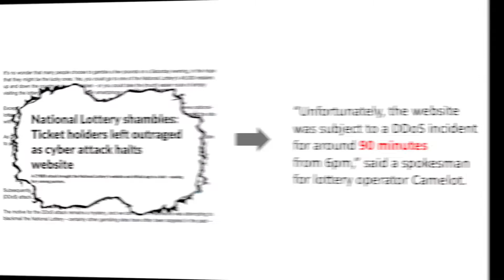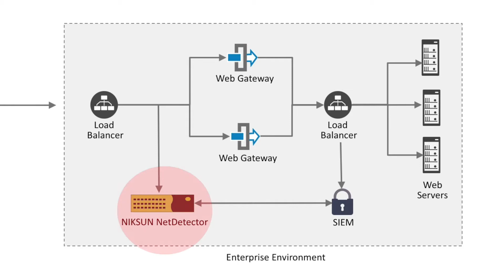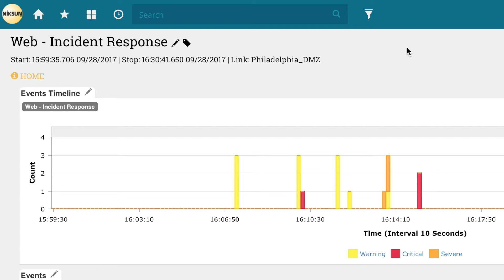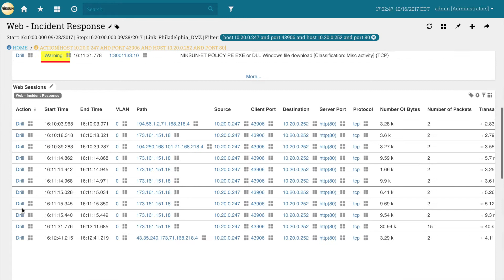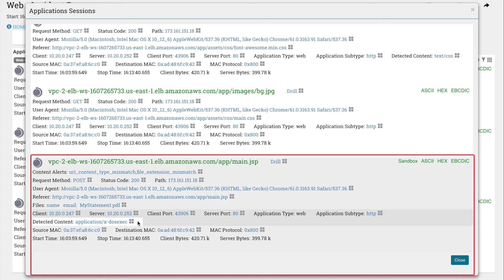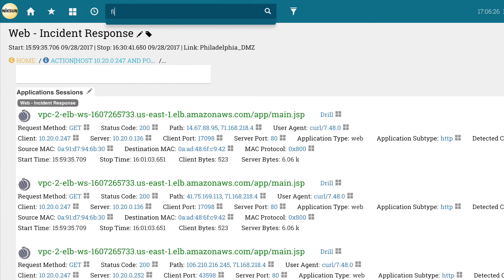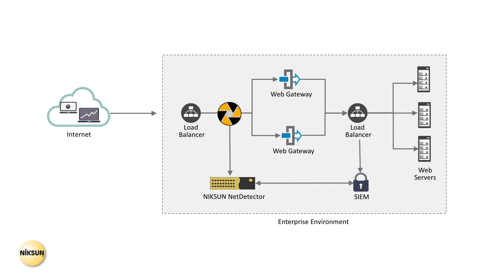How to stop a zero day DoS attack within minutes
In this re-creation of a real live attack, it demonstrates how NIKSUN NetDetector was used to detect and then mitigate a Denial of Service incident within minutes.